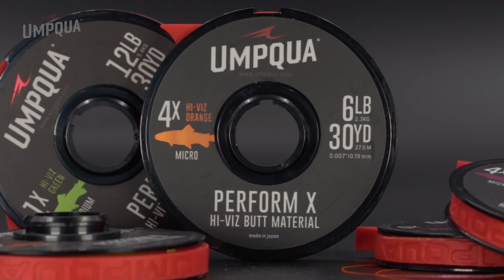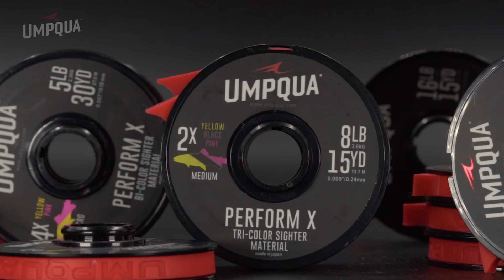Flies For Euro with Lance Egan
On this episode of Flies For Umpqua Signature Tyer and Team USA Fly Fishing member Lance Egan stopped by Umpqua HQ to talk Euro flies.

Lance talks about designing his first signature patterns with us, competitive angling, what makes a "comp" fly a comp fly and we dive into a few exciting products we developed in conjunction with Lance himself.